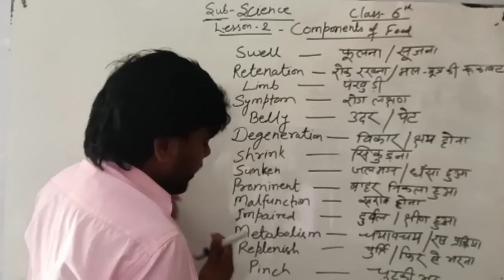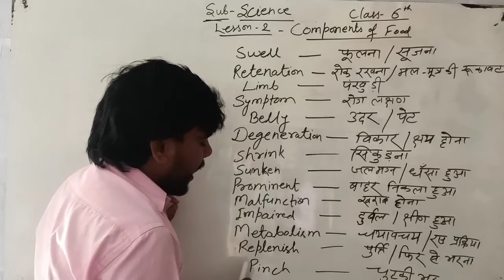Class 6th Science || Lesson-2 || Components of food with Word-meaning